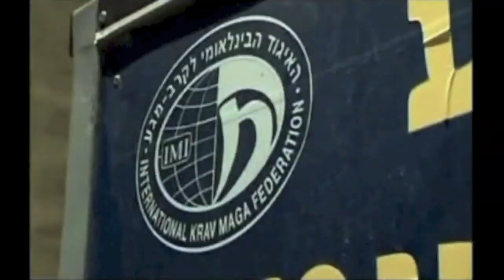IKMF Italia: trailer seminario Avi Moyal Milano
I 26 gennaio 2013 Avi Moyal, fondatore e attuale presidente di IKMF, allievo di Imi Lichtenfeld e massimo esperto mondiale di Krav Maga sarà a Milano per uno stage memorabile di krav aperto a tutti
HOSTAGE SEMINAR è uno stage inedito sui soggetti delle prese d'ostaggio. Unn seminario fondamentale per tutti i praticanti e i professionisti, ma aperto anche a chi vuole scoprire il vero Krav Maga e avere l'opportunità di allenarsi con il n° 1 al mondo.